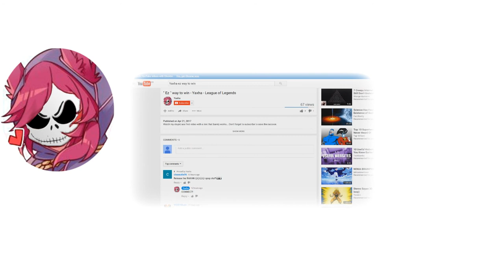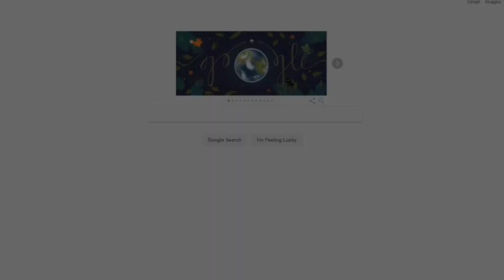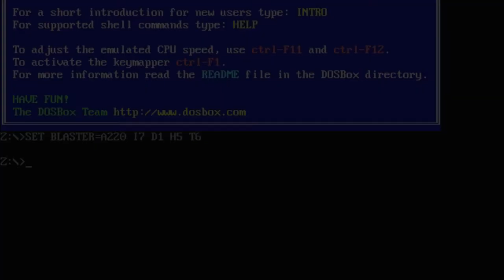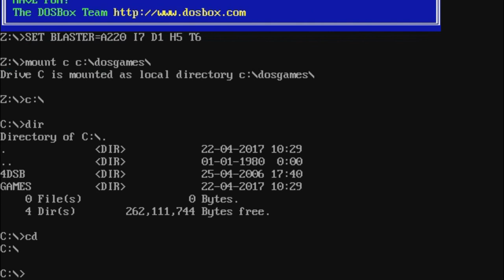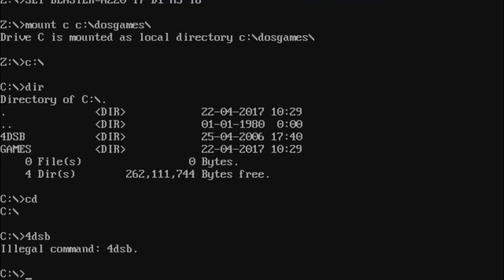4D Mellow Boxing Falcon - Yaxha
Keeping it mellow too much energy and getting those frame rates up. I listen to you guy's your input matters to me.